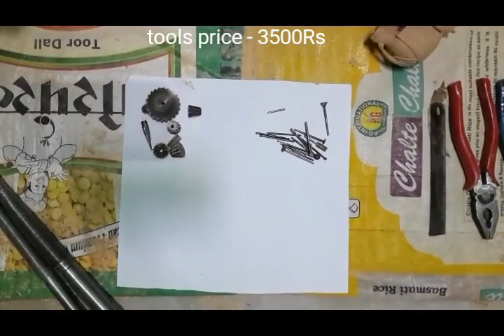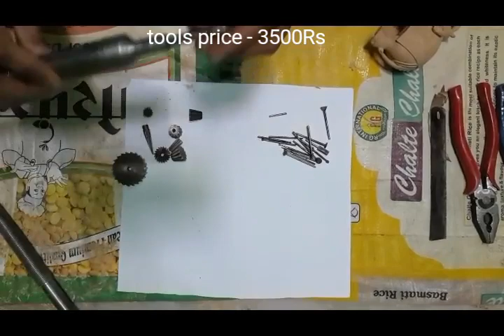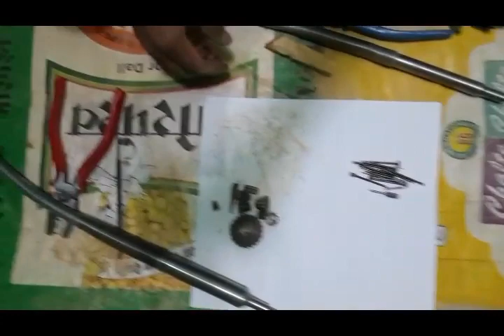Which machine use to making for wood items ,कौनसी मशीन से लकड़ी के आइटम्स बनाये जाते है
We can make wood items by this machine ,we can  start handicrafts business , earn money ,total investment 10000 rs , this small machine ,